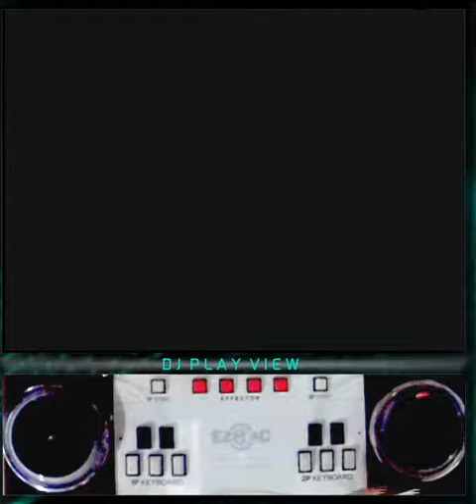[RTU] EZ2AC 10K Terminated Protocol HD [18] 슈랜